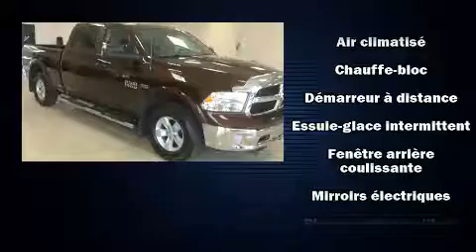2014 Ram 1500 OUTDOORSMAN, 4X4, CREW CAB, 3.92, A/C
Attendez-vous toujours à plus avec le Ram 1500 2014. Affichant moins de 80 000 km au compteur, ce véhicule ressort du lot grâce à ses nombreuses options et à sa grande valeur! Grâce à la large bande de puissance de son puissant moteur 8 cylindres, les passages de vitesses se font tout en douceur, vous serez aussi rassuré par son système du contrôle dynamique de la stabilité. Sa transmission à quatre roues motrices vous mènera partout où vous ne l'auriez auparavant qu'imaginé. À l'intérieur, il est évident que le confort et la commodité ont été des priorités, avec: des phares à extinction temporisée, un compte-tours, des essuie-glaces intermittents, un ordinateur de bord, le pare-choc arrière avec marche-pied, un afficheur de la température extérieure, et l'ouverture automatique de la glace du conducteur. Les coussins de sécurité gonflables latéraux et autres dispositifs de sécurté vous procurent une protection de haut niveau. Nos conseillers aux ventes sont très compétents et ont une approche professionnelle. Nous vous aiderons à trouver le bon véhicule au prix qui respecte votre budget. Appelez dès aujourd'hui pour réserver un essai routier.